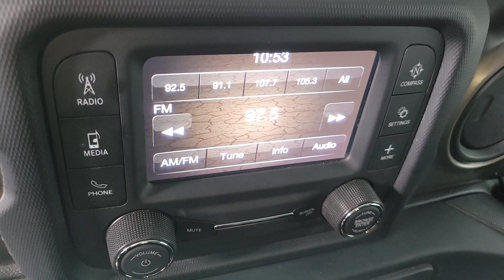2020 Jeep Wrangler Henderson NV A4809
Billet Silver Metallic Clearcoat Used 2020 Jeep Wrangler Unlimited Sport S available in 315 Auto Mall Drive, Henderson Nevada at Findlay Acura.

Findlay Acura
315 Auto Mall Dr,

Welcome to Findlay Acura. All of our cars are hand picked and inspected for your piece of mind. This Jeep is equipped with the following options:brbrEngine:brThe 2020 Wrangler Unlimited Sport S is often equipped with a 3.6-liter Pentastar V6 engine.brThere may be options for other powertrains including turbocharged four-cylinder and diesel engines.brbrTransmission:brThe transmission options typically include a 6-speed manual transmission or an 8-speed automatic transmission.brbrFour-Wheel Drive:brAs with all Jeep Wranglers the Unlimited Sport S comes standard with four-wheel drive (4WD) for off-road capability.brbrExterior:brThe Sport S trim may include features like 17-inch alloy wheels.brBody-colored fender flares and power-heated side mirrors might be part of the Sport S package.brFreedom Top three-piece hardtop or a soft top could be available providing options for an open-air driving experience.brbrInterior:brInside the Wrangler Unlimited Sport S is designed with a combination of ruggedness and modern features.brCloth upholstery is typical and available options may include features like a leather-wrapped steering wheel.brbrTechnology features may include a Uconnect infotainment system with a touchscreen display.brbrSafety:brBasic safety features may include airbags stability control and traction control.brAdvanced safety features may be available as part of optional packages or higher trims.brbrOff-Road Features:brThe Wrangler is renowned for its off-road capabilities. The Sport S trim may come equipped with features like Command-Trac part-time four-wheel-drive system skid plates and tow hooks.brAvailable options might include a limited-slip rear differential off-road tires and Rock-Trac heavy-duty part-time four-wheel-drive system.brbrBackup Camera Fresh Oil and Filter change New Cabin and Air Filters New Wiper Blades Full Detail.brbrCARFAX One-Owner. Clean CARFAX. Billet Silver Metallic Clearcoat 2020 Jeep Wrangler Unlimited Sport S 4D Sport Utility 4WD 8-Speed Automatic 3.6L V6 24V VVTbrbrRecent Arrival! Odometer is 8325 miles below market average!